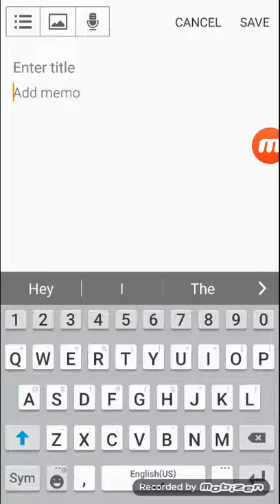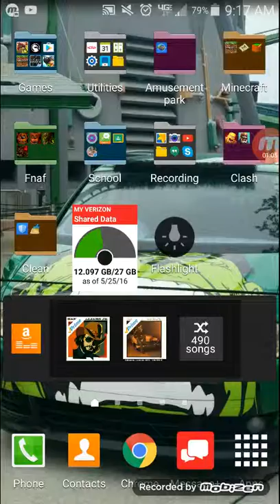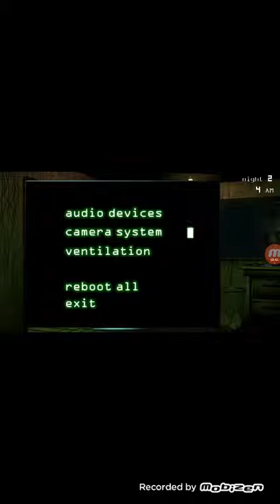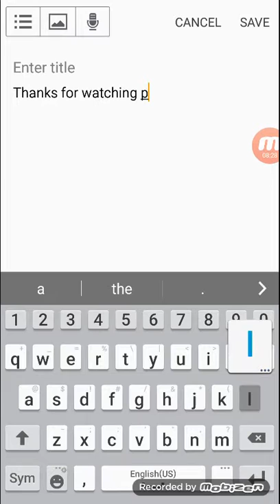Fnaf 3 night 2